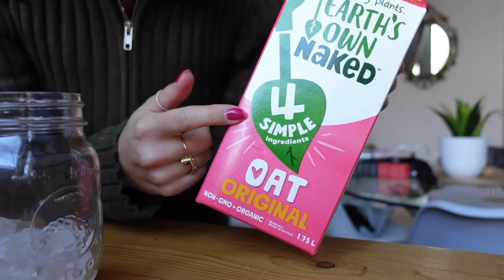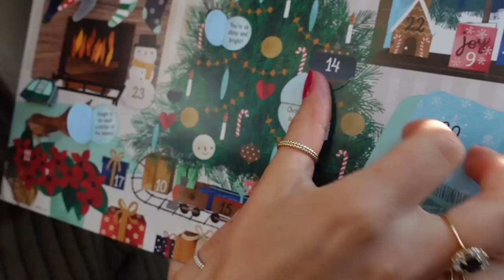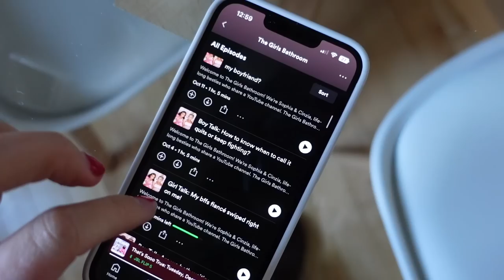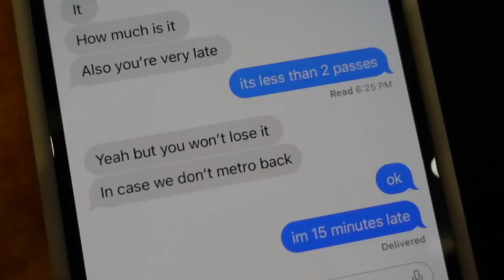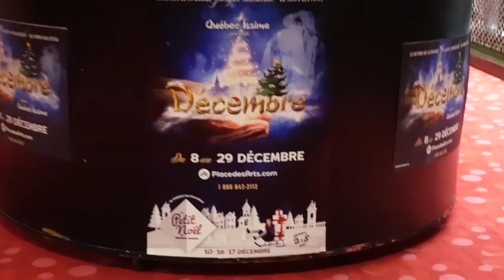6AM PRODUCTIVE DAY IN MY LIFE | Freelance Work, Date Night + Self Confidence Chat 🎄VLOGMAS DAY 10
thanks for watching ✨  I hope you enjoyed this cute work day vlog here in Montreal with a fun holiday date night 💖 In this video we get the day started at 6am, work work work, make a peppermint latte at home, then get ready and chit chat about self confidence. We then head downtown Montreal for a super cute holiday date night. I hope you enjoyed! xx Zoe

Are you a brand that would like to work with me?

✨ About me: ✨
Hi, I’m Zoe! (Pronounced like Zoey) I’m a 26 year old from Montreal making videos about my REAL life. After quitting my management consulting "dream job", then being laid off from a startup job, I decided to take a chance and work for myself. I'm now mainly focused on YouTube (my absolute passion) and side-hustle contracts in the copywriting and admin fields.

My videos centre around work, gentle productivity, mental health & personal wellness, with a touch of fashion, tech, and whatever else I'm living. My goal is to be open & honest ALWAYS and for my channel to be a fun, inspiring place where we can set goals and live our best lives together.